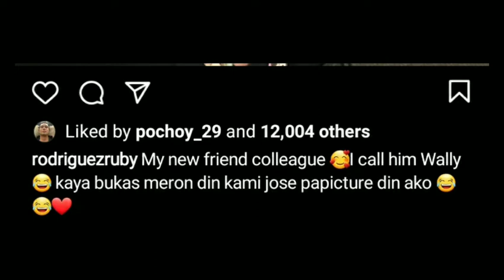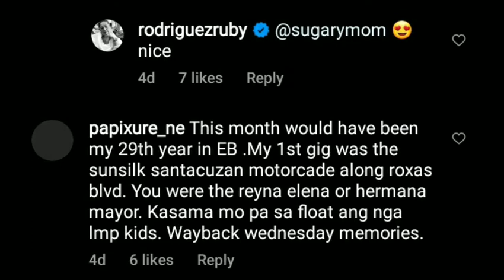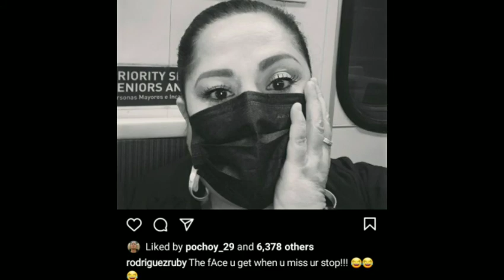RUBY RODRIGUEZ INAMING NAHIHIRAPAN MAG ADJUST SA PAGKAWALA NIYA SA EAT BULAGA